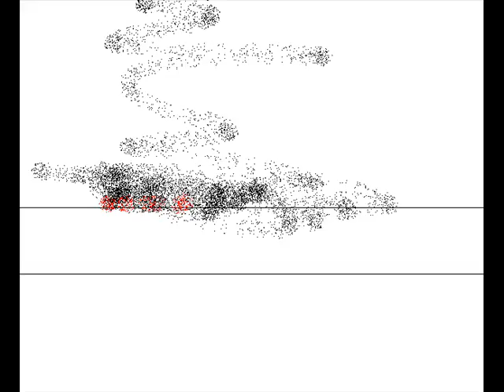Gopher Guy Interviews Samus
Gopher Guy interviews Samus, but things go a little wrong.